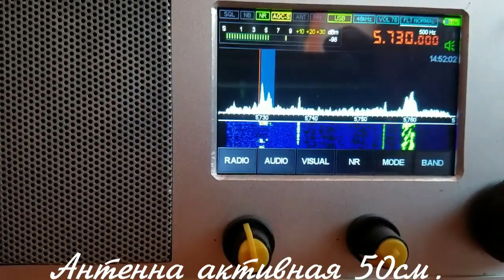5730кГц, алтайские туристы - охотники.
Или кемеровские?